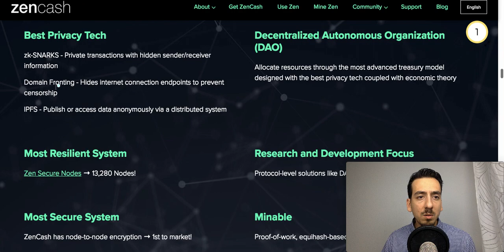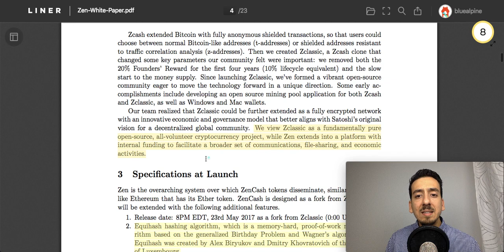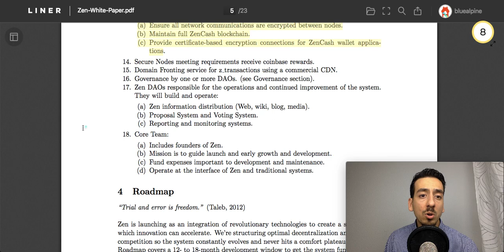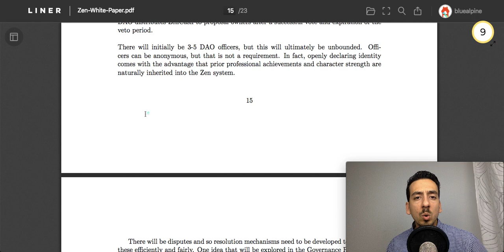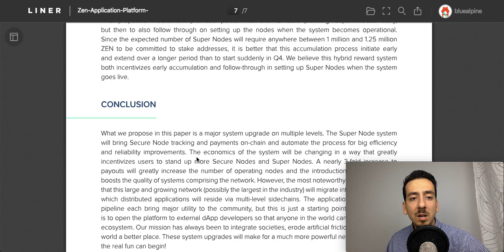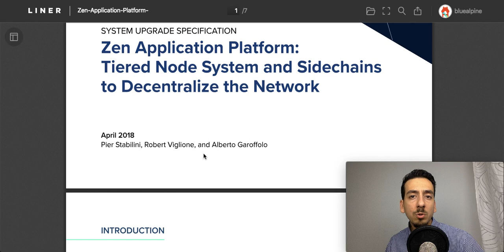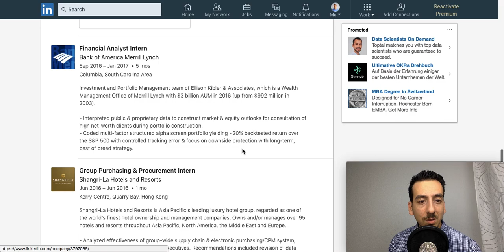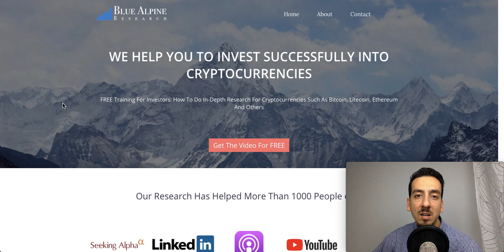ZenCash (ZEN) Token Schnell Analyse - was ist es? Solltest du investieren?